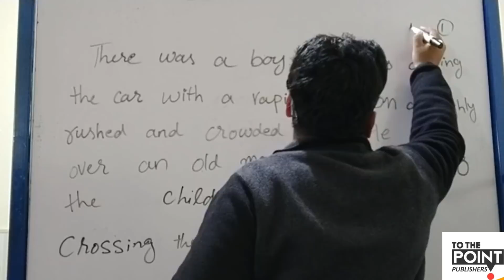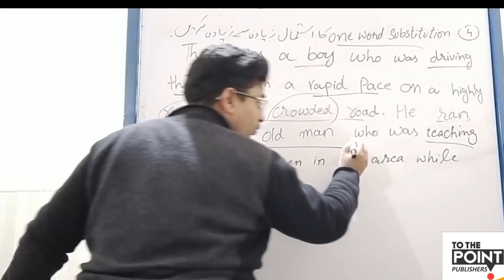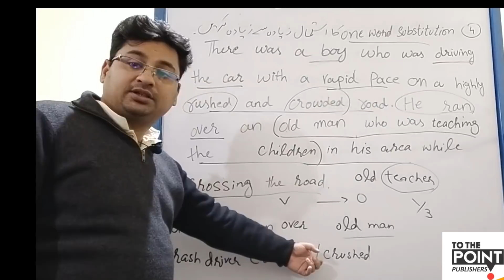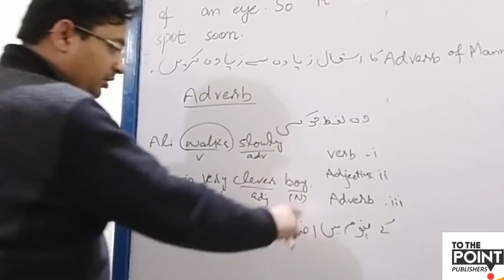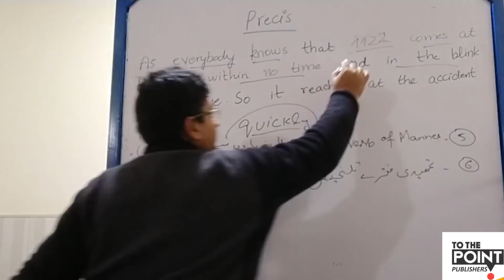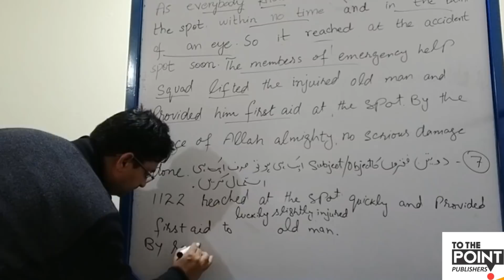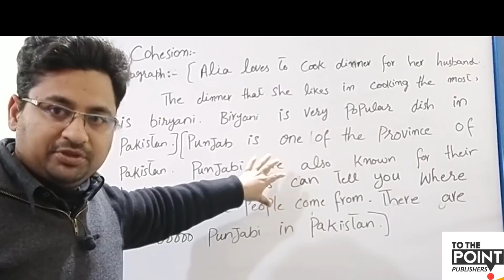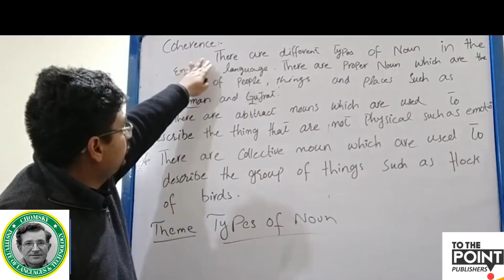precis writing in urdu/hindi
One of the best lectures on Precis. Precis is a French word which means summary or to make short. Practical example of how to do Precis for beginners. Rules of precis are discussed in the lecture for B.A, B.Sc. BS , CSS and FPSC students.